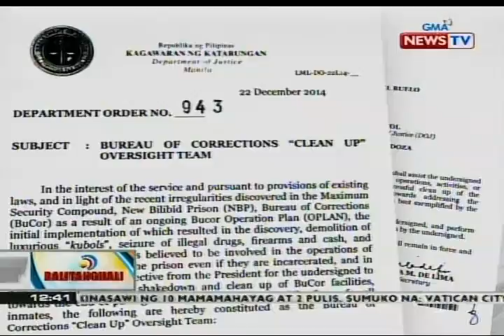Mocha Girls, inaming nakapasok sa maximum security compound ng Bilibid pero para lang daw ma-concert